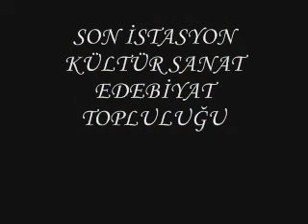UNUTULMAYAN YABANCI ŞARKILAR 1 - 1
SONİSTASYON KÜLTÜR SANAT EDEBİYAT TOPLULUĞU BİR ZAMANLAR TÜRKİYE YE DAMGASINI VURMUŞ AMA ADLARI UNUTULUP SADECE MELODİLERİ HATIRLARDA KALAN  O ESKİ ŞARKILARI YOUTUBE DE TÜRKÇE BAŞLIKLAR ALTINDA TOPLADI. unutulmayan yabancı şarkılar